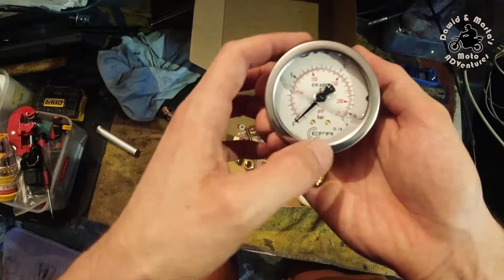[DIY] Shock absorber nitrogen charging station - build and test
To service shock absorbers like professional we need a nitrogen charging station :)

The cheapest way is to build one. You need to visit welder, air conditioning and bicycle shop to buy some parts :)

In this video you will see:
▶ intro 0:00
▶ installing pressure regulator to nitrogen tank and simple test 0:11
▶ no loss chuck assembly 0:45
▶ connecting no loss chuck to nitrogen tank 2:31
▶ final test, shock charging 2:58